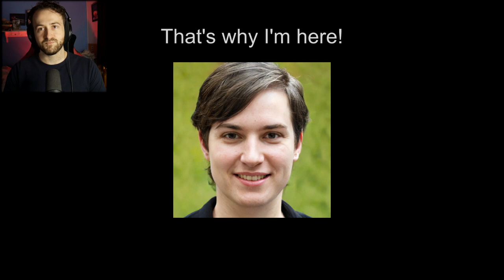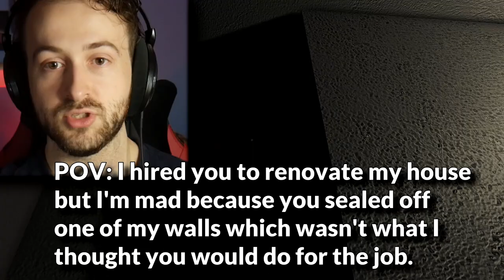YOU WON'T BE ABLE TO SLEEP AFTER THIS... | You Are Liam (Full Game)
Welcome to today's adventure in "YOU WON'T BE ABLE TO SLEEP AFTER THIS... | You Are Liam (Full Game)". You Are Liam is one of the scariest indie horror games I've played if we are going just by jumpscares. You Are Liam is a psychological puzzle horror game where we are looking for Liam.

Channel Members:
Taylor
Thnato
Julianna
Taylo-R-
Yasumi
Franco
Charli
Lemniscate
midnight
Baker Maker61
Heyden
Laura
AMPED
bdzpq 12
Foley
Michel
Sierra
Keganoob